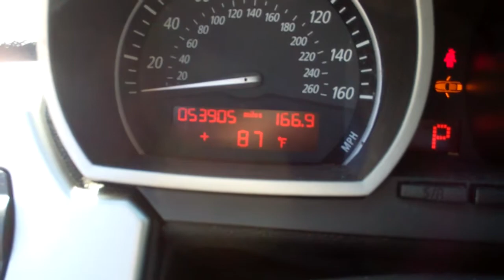PO#11-1562 ARP 7-26-11.mp4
2006 BMW Z4, Red, PO#11-1562, ARP, 7/26/2011